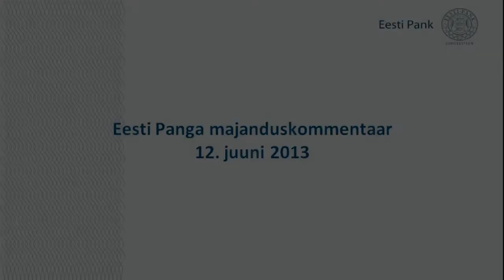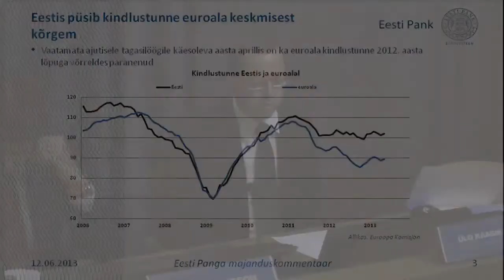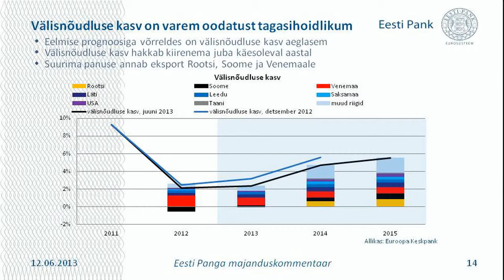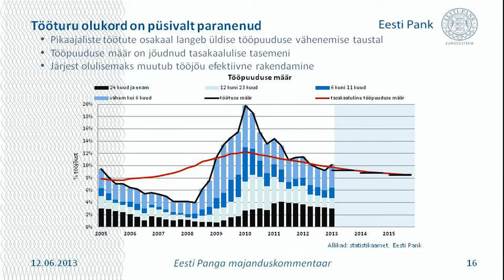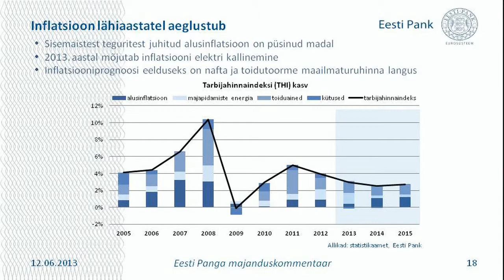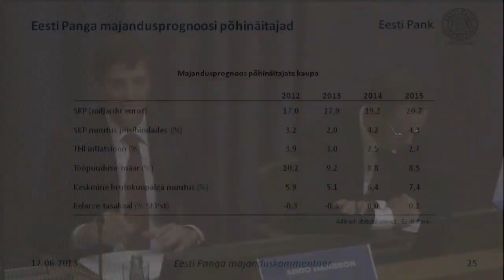Eesti Panga majandusprognoosi esitlus 12. juunil 2013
12. juunil 2013 toimus Eesti Panga muuseumi pressiruumis pressikonverents, kus Eesti Panga president Ardo Hansson ja asepresident Ülo Kaasik tutvustasid Eesti majanduse viimase aja arengut ja keskpanga majandusprognoosi.